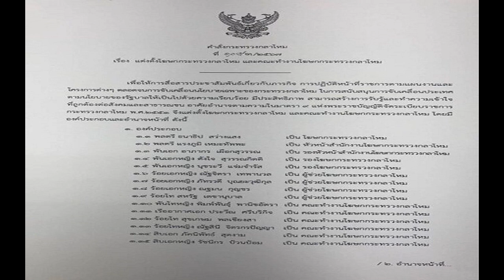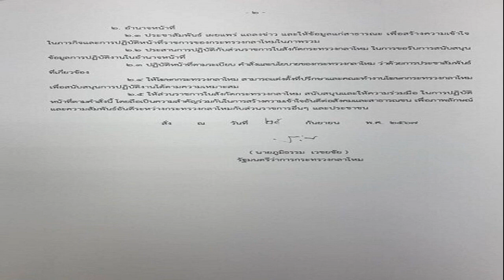ทิ้งลุงไว้กลางทาง! จับตา 8 สส พลังประชารัฐ หนีซบ 'เพื่อไทย'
26 ก.ย. 2567
20:37 น.
จับตา 8 สส.พลังประชารัฐ ก๊วน สันติ พร้อมพัฒน์ กับ วราเทพ รัตนากร เตรียมขน สส. ในจังหวัด หนีซบบ้านเก่า ‘เพื่อไทย’ ทิ้งลุงไว้กลางทาง

ผู้สื่อข่าวรายงานว่า ภายหลังจากที่ ร.อ.ธรรมนัส พรหมเผ่า สส.พะเยา พรรคพลังประชารัฐ (พปชร.) อดีตเลขาธิการพรรค ออกมาเปิดเผยล่าสุดว่า ไม่สามารถกลับมาทำงานแบบเดิมได้แล้ว เพราะ “แก้วมันไม่ร้าว มันแตกไปแล้ว”

ซึ่งพอใจกับจำนวน สส. ที่อยู่ใน “กลุ่มธรรมนัส” ซึ่งเป็น สส.สังกัดพรรคพลังประชารัฐ 20 คน และพรรคเล็ก ๆ อีก 5 คน รวมเป็น 25 คน พร้อมกับปูดว่า จะมี สส.อีก 8 คน จะชิ่งหนีออกจาก พล.อ.ประวิตร วงษ์สุวรรณ ไปอยู่พรรคอื่น
ข่าวล่าสุดแจ้งว่า กลุ่มที่คาดว่าจะย้ายออก มี 2 กลุ่ม คือ กลุ่ม สส.เพชรบูรณ์ของ นายสันติ พร้อมพัฒน์ รองหัวหน้าพรรค ที่มี สส.เพชรบูรณ์ จำนวน 6 คน ได้แก่ น.ส.พิมพ์พร พรพฤติพันธุ์, นายจักรัตน์ พั้วช่วย, นางวันเพ็ญ พร้อมพัฒน์, นายวรโชติ สุคนธ์ขจร, นายบุญชัย กิตติธาราทรัพย์ และ นายอัคร ทองใจสด

โดยก่อนหน้านี้ได้มีความพยายามติดต่อไปที่ นายเนวิน ชิดชอบ เพื่อขอเข้าพรรคภูมิใจไทย และล่าสุดมีรายงานว่า นายสันติ ได้ปิดดีลที่พรรคเพื่อไทยเรียบร้อยแล้ว เช่นเดียวกับ กลุ่มของนายวราเทพ รัตนากร ผอ.พรรค ที่มี สส.กำแพงเพชร 2 คน คือ นายอนันต์ ผลอำนวย และ นายปริญญา ฤกษ์หร่าย

ซึ่งทั้งนายสันติ และนายวราเทพ ถือเป็นศิษย์เก่าของพรรคเพื่อไทย และมีสายสัมพันธ์ที่ดีกับแกนนำตระกูล “ชินวัตร
ผู้สื่อข่าวรายงานเพิ่มว่า นอกจากนี้ยังมีความเคลื่อนไหวในส่วนจอง พรรคกล้าธรรม ที่มี นางนฤมล ภิญโญสินวัฒน์ รมว.เกษตรและสหกรณ์ เป็นหัวหน้าพรรค จะมีการเปิดตัวที่ทำการพรรค ที่ซอยอารีย์ ในเร็ว ๆ นี้ และจะมีการเคลื่อนไหวกิจกรรมทางการเมืองที่สำคัญ ในช่วงกลางเดือน ต.ค. ด้วย